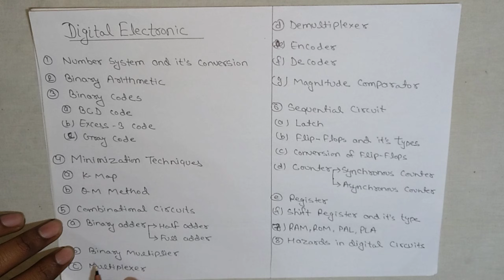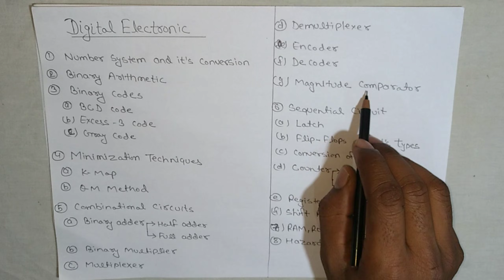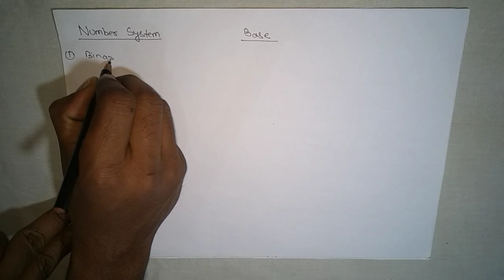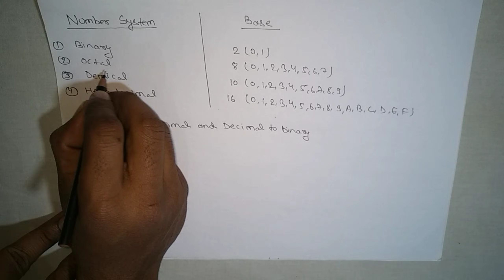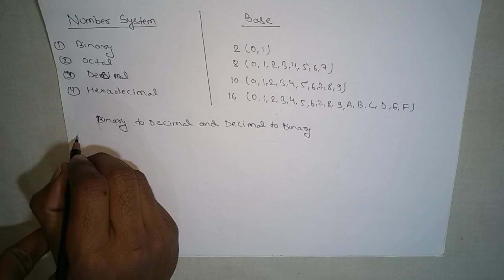Number System (Conversions) in Hindi | Digital Electronics | Lecture 1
Type of Conversion in this Lecture:-